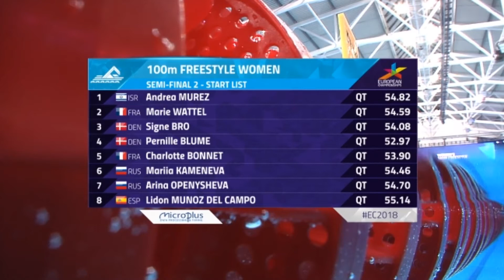100m FREESTYLE WOMEN Semi-Final 2 European Swimming Championship 2018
100m FREESTYLE WOMEN Semi-Final 2 European Swimming Championship 2018